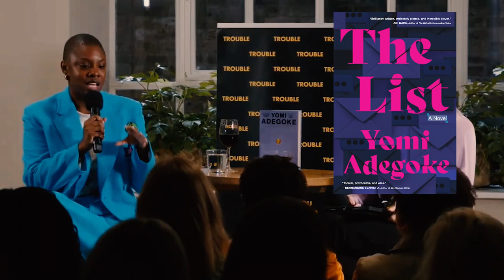Author Yomi Adegoke's The List explores justice in the digital age @thetroubleclublondon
@thetroubleclublondon hosted an engaging evening featuring journalist Yomi Adegoke, delving into the themes of her new book, "The List." The event buzzed with excitement as attendees gathered to discuss the intricacies of Adegoke's latest work in the intimate atmosphere of @TheConduitLondon .

On top of co-writing the smash hit, Slay In Your Lane and the follow up, Loud Black Girls, her book explores the dark side of social media and it's effects on our personal lives. It has already been at the centre of a 17 way bidding war for the TV rights. In case you were wondering, HBO Max, BBC & A24 won.

"Ola Olajide, a high-profile journalist at Womxxxn Magazine, is marrying the love of her life in one month's time. Young, beautiful, successful - she and her fiance Michael are the 'couple goals' of their social networks and seem to have it all. That is, until one morning when they both wake up to the same message: 'Oh my god, have you seen The List?'"